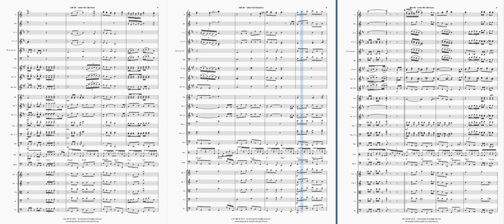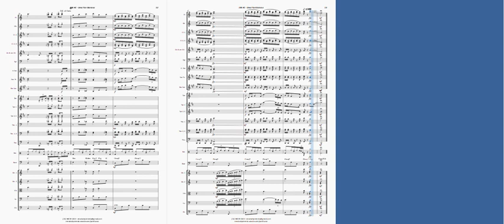196 Harpa Cristã - Uma Flor Gloriosa - Partitura para Orquestra (arranjo)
Este material é gratuito. Para baixar as partituras clique no link abaixo.

Deus abençoe!